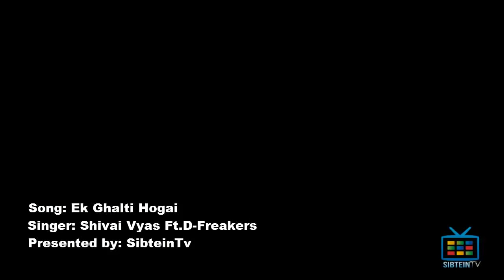▶ Ek Ghalti Ho Gai Muj Se Ft.D Freakers HD 2013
EK GHALTI HO GAI Mujhse Ft.D Freakers- HD 2013

SONG:Ek Galti Sad Song.
Presented By: Top Music
Ek Galti Song from Shivai. Ek Galti is Sad song of 2013 year. Heart touching song by shivai.2013 New.
LYRICS:
Haan ho gayi galti mujhse main jaanta hu
Par ab bhi tujhe main apni jaan maanta hu
Ek aakhri mauka de mujhe
Aaj bhi main tujhe apni shaan manta hu..

Sirf saanse hi to baaki hai
Jab teri yaad aati hai
Yaad me teri saath ye bhi chod jaati hai

Galti to sabse hoti hai
Galti mujhse bhi ho gayi
Ab maaf bhi krde mujhe
Kyu dur itna ho gayi

Ek galti ke liye
Kyu sath chod gayi
Tu kyu muh mord gayi
Tu kyu be nishaan sa
Nishaan chod gayi tu

Par ab bhi tujhe main apni jaan manta hu
Jaan maanta hu..

Aaj bhi main tujhe apni shaan maanta hu
Shaan manta hu..

Socha kuch pee kar tujhe bhula dunga
Par pee kar bhi yaad aayi tu
Itni si baat par chod gayi..
Jaana hi tha to aayi kyu
Jeena mera asaan kar
Tu milke ye ehsaan kar
Yaad teri satati hai
Ab aaja baat maan kar..

Jab jab tu chali jati hai
Aisi nami chha jaati hai
Jaise gir pade ho badal mujh par
Ek aanch dil pe aa jati hai..

Jab aankhein band hoti hai
Bas tu sath hoti hai
Tere yaadon ke takiye pe
Bas raat meri soti hai, soti hai..

Tu kyu door hai yun mujhse
Tujhe chahta hu pure dil se
Sun le meri aarzoo..
Tu hi meri jaan hai
Tu hi mera jahaan hai
Tu hi hai sab kuch mera
Adhoora tere bin dil ye mera
Kyu tu samajhti nahi
Ye dil hai sirf tera..

Shaan maanta hu..
Shaan maanta hu..
Jaan maanta hu..
Jaan maanta hu...